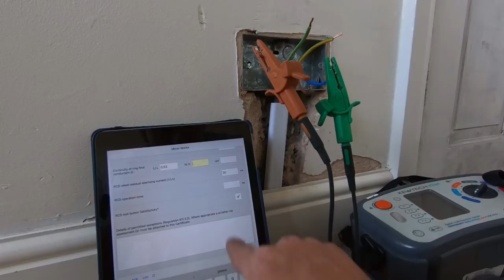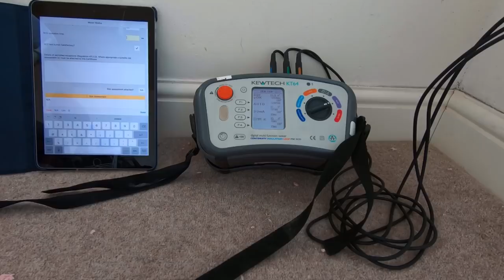Adding Additional Sockets To An Existing Ringmain. Banter!!!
Additional sockets in a small bedroom. New iPad software and Wago boxes under floors.